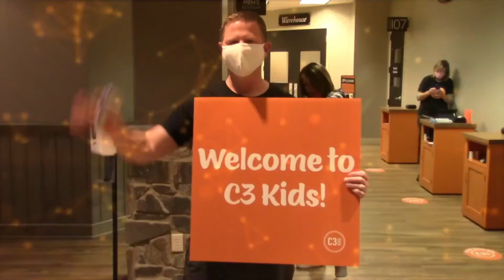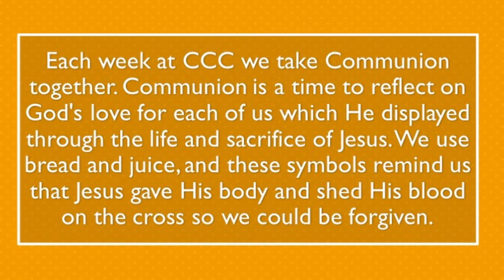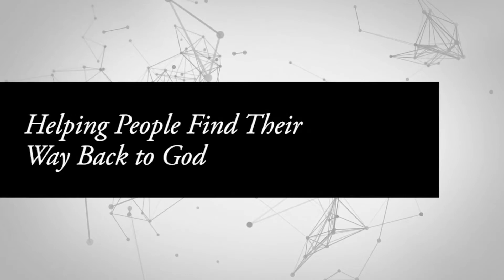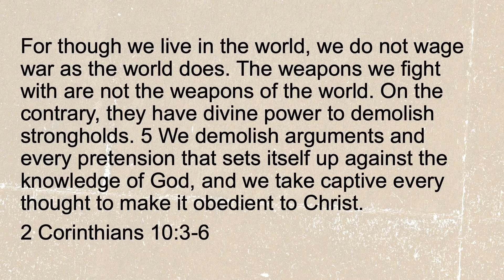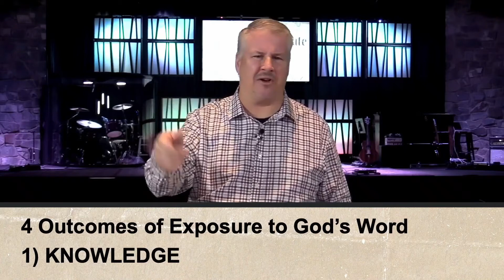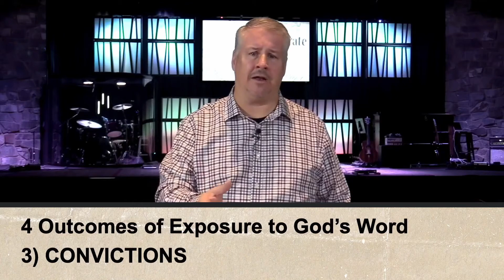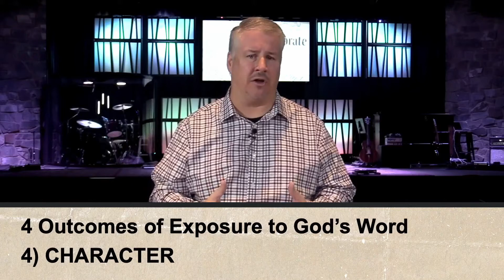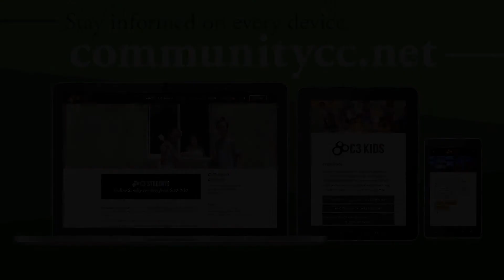1/31/21 — "Recalibrate" — CCC’s Online Service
Recalibration assumes you were actually Calibrated at some point. Your original calibration was positively disposed to God. You wanted to know Him and maybe even wanted to live in relationship with Him. As we grow through life, we experience difficulties, obstacles, and distractions that knock us out of alignment. THE KEY to Recalibration is allowing the Bible to take up more space in your mind. Watch to find out more!